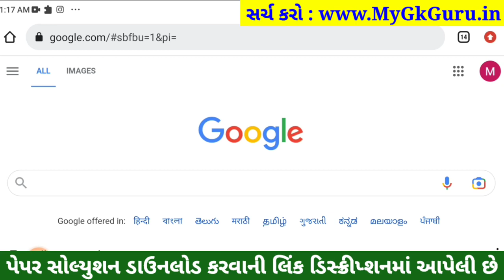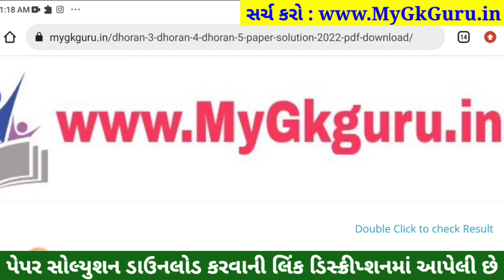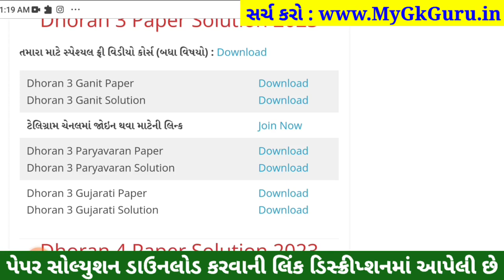Dhoran 3 Gujarati ekam kasoti 2023, STD 3 Gujarati ekam kasoti 11 2 2023, Std 3 Gujarati Ekam Kasoti